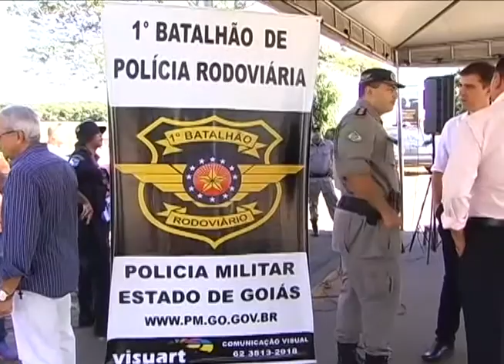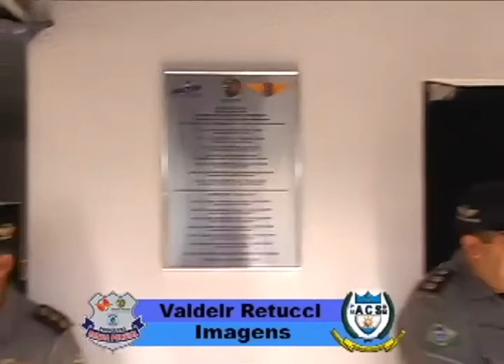PROGRAMA RONDA POLICIAL DIA 25 02 2017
Assista ao Programa Ronda Policial ao vivo todos os sábados às 07:30 da manhã no Canal 5.1 Fonte TV